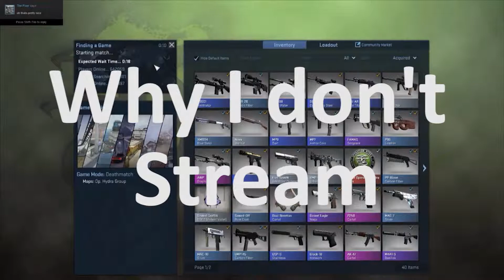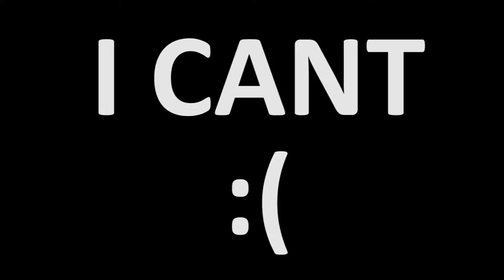Why I don't stream PSA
Why don't I stream? Clip from my 720p low bitrate test made into a comical moment.
Rest in pepperoni's streaming!